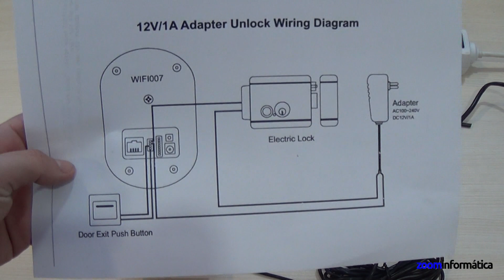🔻🔻Como abrir puerta con APP video portero WiFi🔻 Yoosee🔻AlarmasZoom🔻Timbre salida🔻APP móvil🔻🔻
En este vídeo vamos a mostrarte como utilizar un video portero WiFi para conectar una cerradura la cual abrir desde tu móvil.

Con este kit puedes ver en tu móvil quien está pulsando el timbre y decidir si quieres o no abrir la puerta.

Además con un botón pulsador interior puedes abrir manualmente la puerta si necesitar salir.